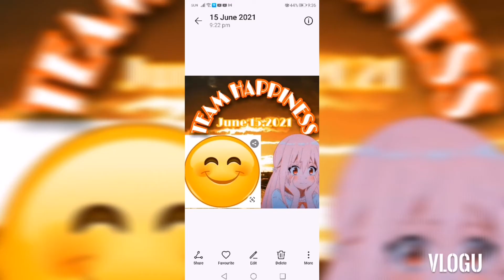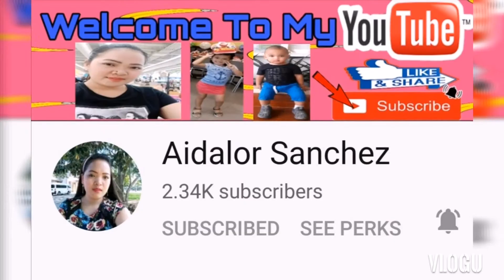Super Contra sobrang hirap🤔